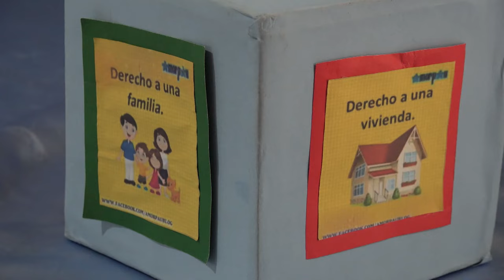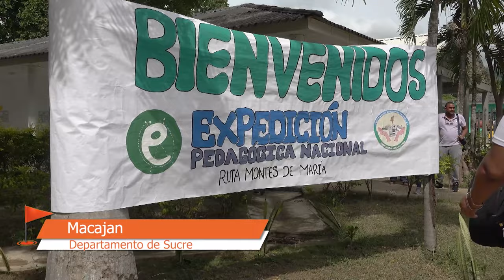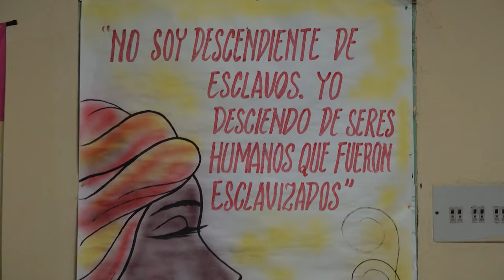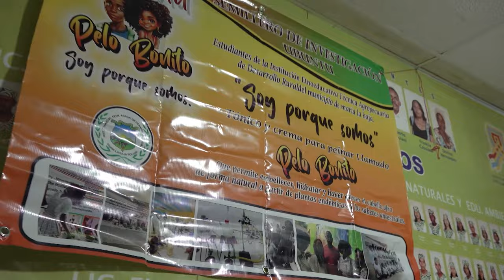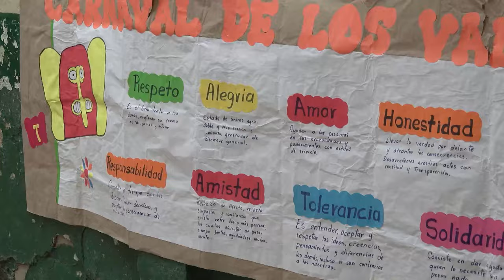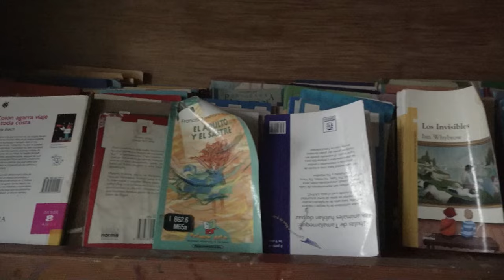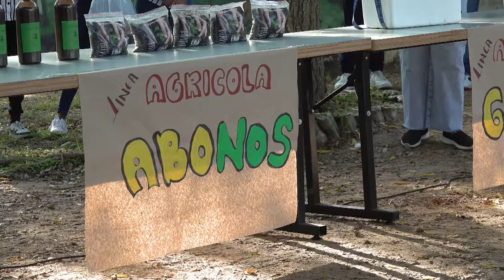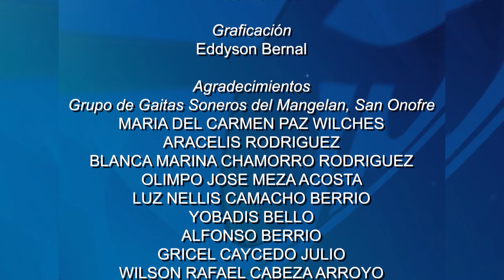Historias con Futuro (2023)-Expedición Pedagógica Nacional. Ruta Montes de María.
Expedición Pedagógica Nacional. Ruta Montes de María.

Desde la Universidad Pedagógica hemos acompañado y documentado la serie de "Viajes por la Memoria del Conflicto Armado y las Iniciativas de Paz desde la Escuela" que adelanta actualmente la Expedición Pedagógica Nacional. Te invitamos a adentrarte en este segundo capítulo, un recorrido de memoria y resistencia en los Montes de María, una subregión de nuestro país que ha sufrido un fuerte impacto a causa del conflicto armado y  a la vez adelanta valientes apuestas por la paz que las comunidades y las escuelas tejen conjuntamente en sus distintos territorios.